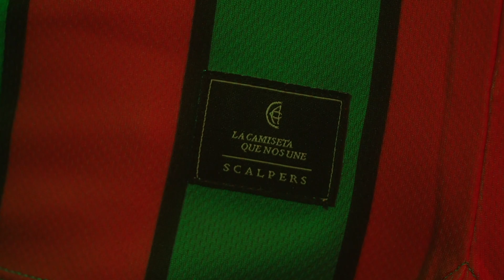🟢🔴⚫ Scalpers & Central | "La camiseta que nos une"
Scalpers y el Club Atlético Central presentan "La camiseta que nos une", la primera camiseta que unirá a todas las aficiones sevillanas en torno a un mismo equipo.